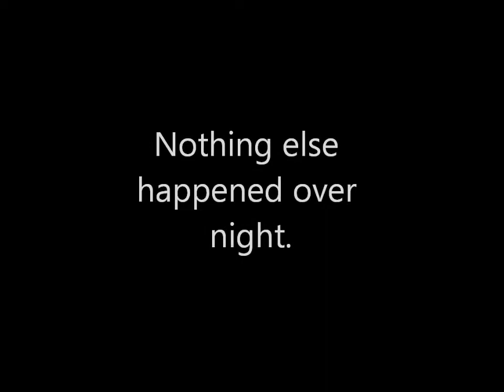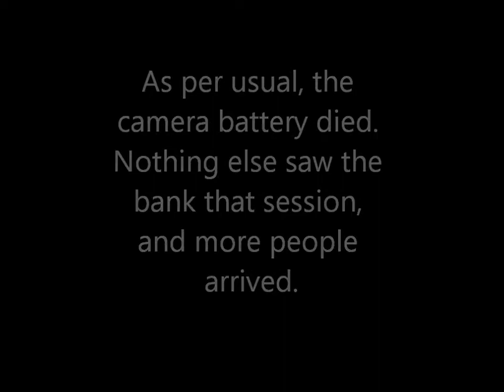Tinsley's Diary: #1- Debut blog on 'The Pit'.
Anyway. My debut blog, footage isn't great, but it's something to work with. Also need a better camera battery haha.